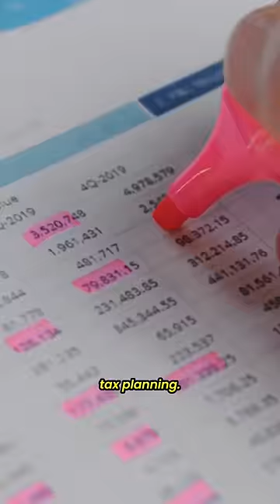How To Plan Your Finances?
“I wish I had learnt all this in school. I would have saved so much money” said a student when I introduced them to the F.I.R.E Concepts - a highlight of my Signature Masterclass.

You see, most of us make the mistake of :
👉🏻 Either not even thinking about how to plan our finances.
OR
👉🏻 Planning our financial goals as per societal standards and blindly copying friends.

But the F.I.R.E Strategy helps you decide what your money figure is. Something which most people don’t even know.

Personally, I recommend you go for the 4% Rule. What is it?

➡️ Your Annual Expense x 25.

As per research conducted by Trinity college in Dublin, this amount can last you for 30-40 years of retirement, comfortably.

But that’s just 1 piece of the puzzle. The internet is filled with these kinds of money rules but nobody talks about how to achieve them.

👉🏻 For example, a rule might say you need 4 Crores to retire. But..

1) How to get to 4 Crores?
2) How to pick the mutual funds?
3) How to divide your money among equity, debt, gold, crypto and real estate.
4) How to pick health and life insurance?

These are exactly what I’ll be discussing in my upcoming Masterclass this Sunday, 11th December at 6PM ⏰

You will learn the science of personal finance in this class, and make smart financial choices with a peace of mind and achieve financial freedom so that you can spend more time on things you really love.

As a bonus, I will also be sharing some of my proprietary tools such as
1) Home Rent vs buy calculators
2) Index fund selector
3) Should you pre-pay loan calculator?
4) FD vs debt fund selector and many more...

These are the most accurate and comprehensive tools on the internet. If you find or build a more accurate one, I will refund your money and hire you 😇

There’s a reason over 17,437+ people have attended it already.

➡️ Link for registration is in the pinned commentnt. Join before we get sold out as usual !!

Or type on browser to register.